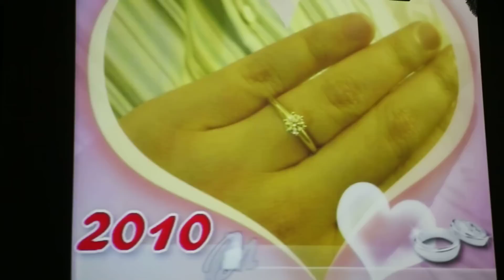邱明賢 結婚@ 新竹 彭園